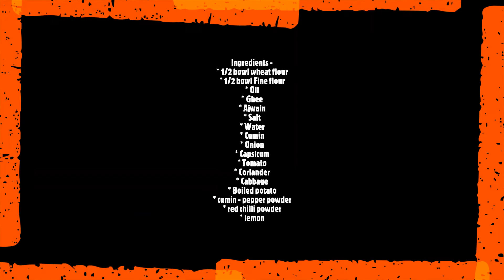Recipe of Aalo ki chatpati recipe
Ingredients -
* 1/2 bowl wheat flour
* 1/2 bowl Fine flour
* Oil
* Ghee
* Ajwain
* Salt
* Water
* Cumin
* Onion
* Capsicum
* Tomato
* Coriander
* Cabbage
* Boiled potato
* cumin - pepper powder
* red chilli powder
* lemon